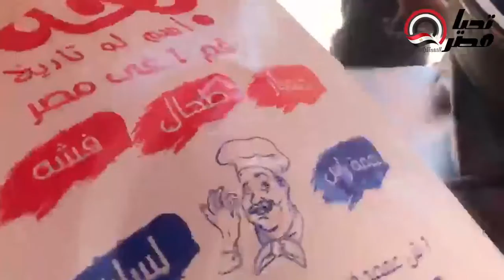"بحة" ملك المسمط في مصر.. مطعم جذب "العظماء" أشهرهم السادات